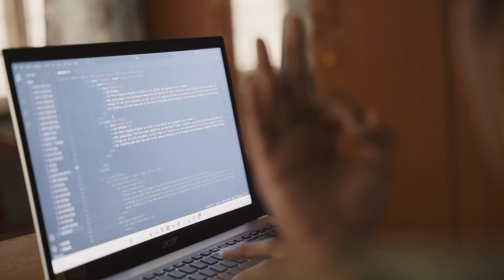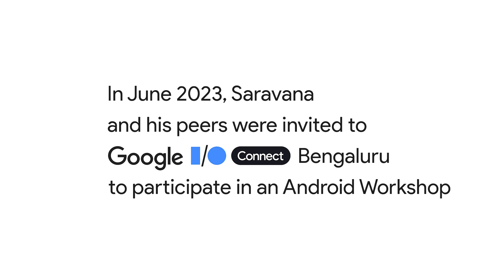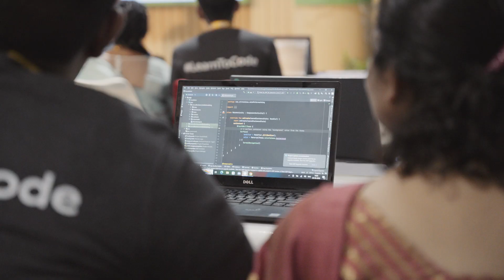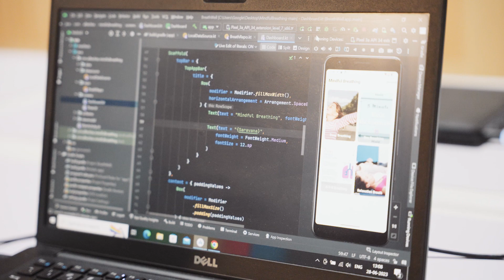Journey to Inclusion - Saravana's story at Google IO Connect 23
Watch the story of Saravana and his mother looking for inclusion through coding. On June 28, 2023, Saravana and his peers were invited to Google I/O Connect in Bengaluru, India to participate in an Android workshop specifically designed for neurodiverse students. Watch their journey unfolds.